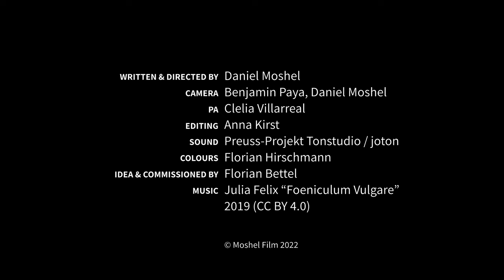Whatever you do… Portfolio & Showroom (for Art and Science)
Portfolio & Showroom—Your Art Space, Your Science Space, Your Digital Space.

The short video depicts artists at work. Portfolio & Showroom, the current research information system by art universities for art universities, supports you in your art and research, no matter what you do and what you work with.

Starring
Constantin Luser
Liddy Scheffknecht
Lucie Strecker
David Voggenhuber
and
Helmuth Fahrner
Reinhold Krobath

Daniel Moshel

Camera
Benjamin Paya, Daniel Moshel

Production assistant
Clelia Villarreal

Editing
Anna Kirst

Sound
Philip Preuss

Colours
Florian Hirschmann

Idea & commissioned by
Florian Bettel